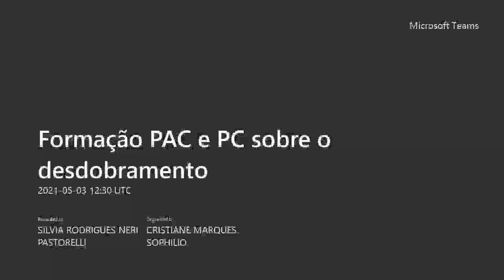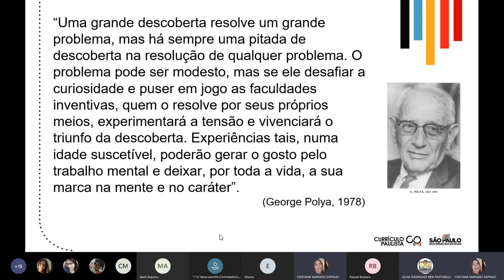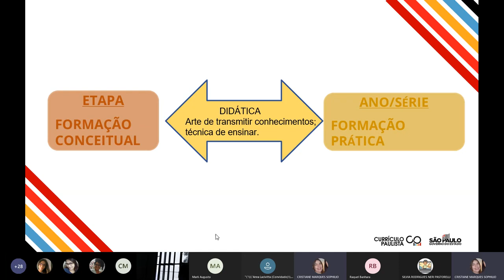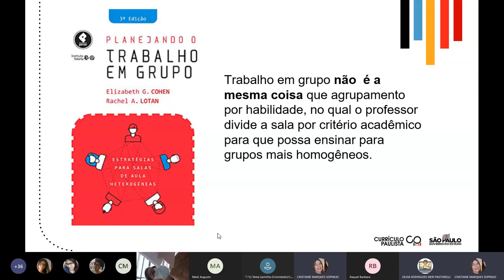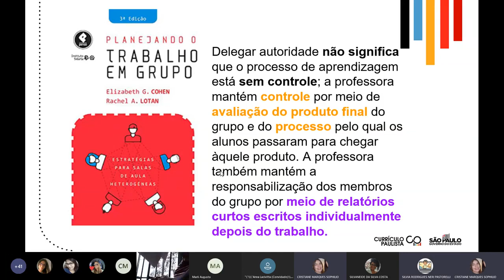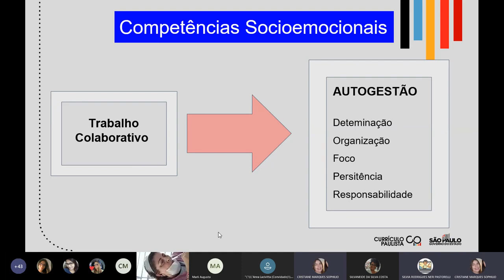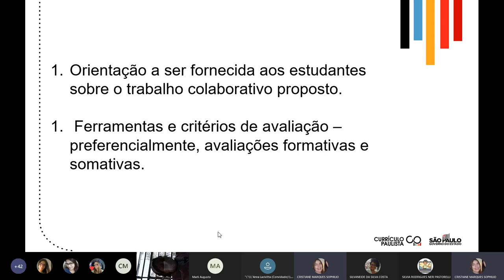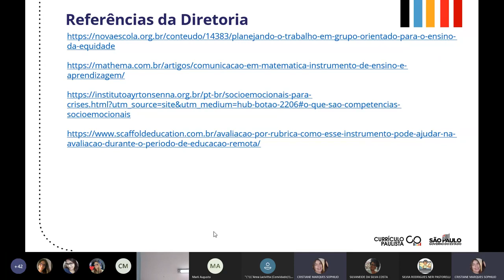Formação PAC e PC sobre o desdobramento para o dia 08/05/2021